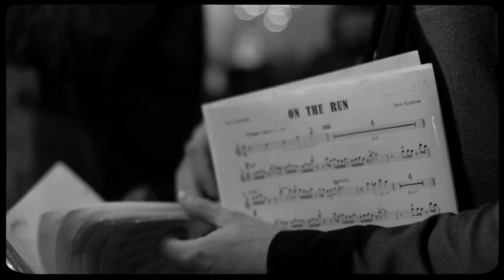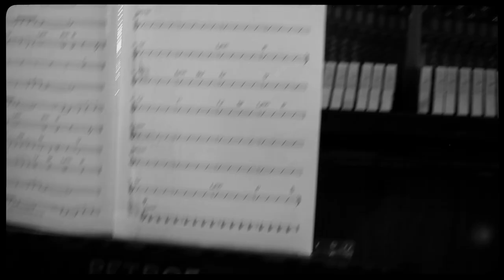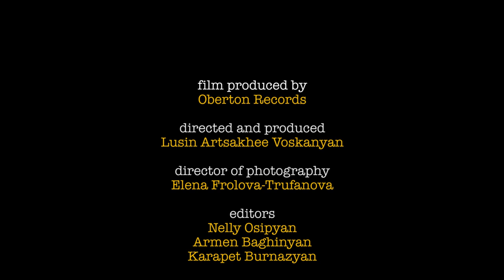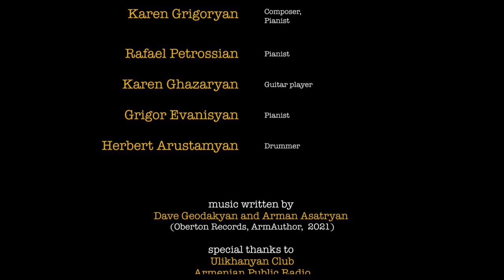OFF THE RUN: A Film About Dave Geodakyan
Oberton Records has recently released the debut album of Dave Geodakyan - On the Run, which is the first original Armenian jazz album in the last 10 years. Dave Geodakyan is a musician, composer, conductor, arranger and educator, participating in many projects and ensembles. Oberton has decided to show Geodakyan and the album from a more personal perspective, off the run, so to say, by enlisting the help of his mentors, friends, coworkers and music professionals of Armenia.

Film is shot in Yerevan Specialized Music School after A. Spendiaryan, where Dave Geodakyan is the founder, artistic director, and the conductor of the Big Band, the Armenian Public Radio & Television, where he is the bass player and arranger at the  Symphonic-Jazz Orchestra, and Ulikhanyan Jazz Club, where main jazz music events of the city happen (in the shot with his sextet, with whom Dave Geodakyan has created his album).

Listen or download the album on the platform of your choice

Dave Geodakyan’s debut album On the Run, released by Oberton Records, is an original Armenian jazz concept album that reminds the listener to take a breath in the never-ending marathon of life.

Film produced by Oberton Records
Diirected and produced: Lusin Artsakhee Voskanyan
Director of photography: Elena Frolova-Trufanova
Editors: Nelly Osipyan, Karapet Burnazyan, Armen Baghinyan

Dave Geodakyan Sextet:
Davit Melkonyan - Alto and soprano saxophone
Daniel Melkonyan - Trumpet and flugelhorn
Areg Ordyan - Guitars
Dave Geodakyan - Bass
Arman Mnatsakanyan - Drums

Interviewees:

Martin Vardazaryan - People's Artist of the Republic of Armenia, Honored Art Worker of the Republic of Armenia, professor at Komitas State Conservatory of Yerevan, Honorary Citizen of Yerevan, conductor-advisor of the Public Television and Radio Orchestra of Armenia, composer, pianist, conductor
Yervand Yerznkyan - People's Artist of the Republic of Armenia, Honored Art Worker of the Republic of Armenia, professor at Komitas State Conservatory of Yerevan, Honorary Citizen of Yerevan, creative director and conductor of Public Television and Radio Orchestra of Armenia, composer, conductor, bass player
Armen Hyusnunc - Honored Artist of the Republic of Armenia, director and conductor of State Jazz Orchestra of Armenia, composer, saxophone player
Vahagn Hayrapetyan - Honored Artist of the Republic of Armenia, composer, pianist
Miqayel Voskanyan - Co-founder of Oberton Records, composer, tar player, music producer
Rima Tigranyan - Musicologist, jazz critic
Arsen Nersessyan - Saxophone player, composer
Karen Grigoryan - Pianist, composer
Rafael Petrossian - Pianist
Grigor Evanasyan - Pianist
Karen Ghazaryan - Guitar player
Herbert Arustamyan - Drummer

Music written by Dave Geodakyan and Arman Asatryan (Oberton Records, ArmAuthor,  2021)

Special thanks to Ulikhanyan Club, Armenian Public Radio, Big Band at Yerevan Specialized Music School after A. Spendiaryan